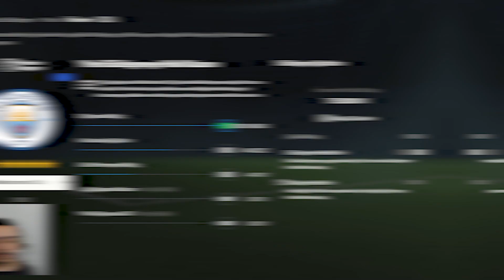EA FC 24 [Kaleci Kariyeri] [#5] ⚽ - Konferans Ligi Fener Şov !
Konferans Liginde Fener Alev Alev ! - KALECİ OYUNCU KARİYERİ - [Bölüm 5] EA FC FİFA 24
Dostlar EA FC FİFA 24 Oyuncu kaleci Fenerbahçe kariyeri serimde nasıl kurtarışlar yapılır kaleci nasıl kontrol edilir kontrol tuşları taktikleri vb cevap bulacaksınız. Keyifli seyirler.